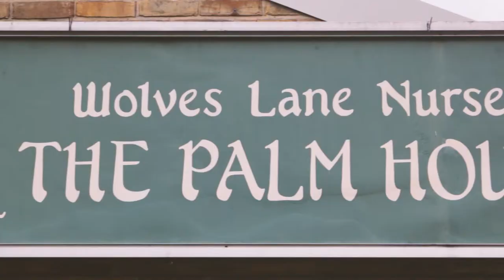London People's Feast Oct. 27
Event organized during the European Days of Action Good Food Good Farming to share food, stories and performance celebrating London's rich culinary heritage stemming from all corners of the globe.